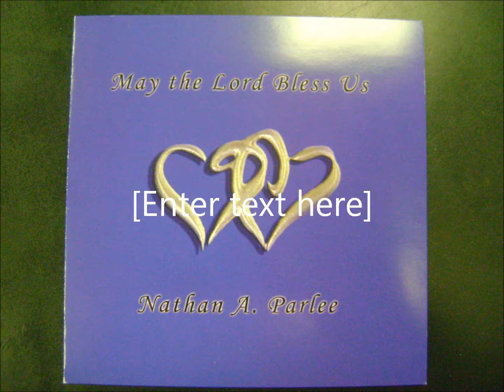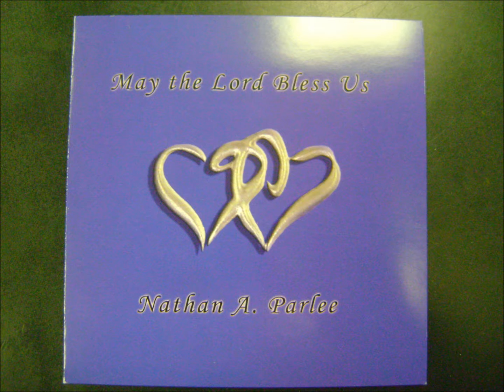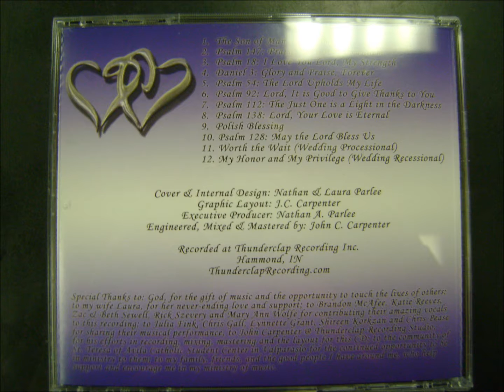Psalm 18: I Love You Lord, My Strength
My unpublished arrangement of Psalm 18 for the Thirtieth Sunday in Ordinary Time (Cycle A); Piano & Vocals - Nathan A Parlee; Percussion - Chris Gall;